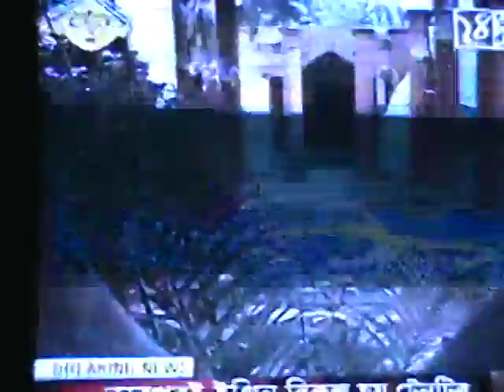Sabarna Durgapujo,400 years of Tradition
Durga Pujo History of  Sabrana RoyChowdhury Family.  Captured in camera by 24 ghonta News channel, aired on 18/09/2009.